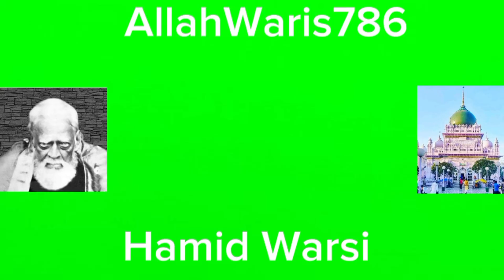Paro Ghi ke Diye Adnan Sabari mehfil Eid e Milad un Nabi and Saeed Warsi